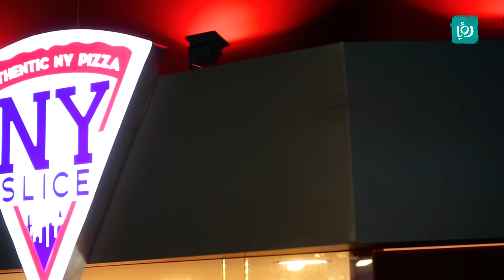مطعم NY Slice Pizza Amman - شيف مان ChefMan - كرفان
يقوم الشيف تيمور في كل حلقة بزيارة احد المطاعم الشهيرة  واستعراض اهم اطباقها و كيفية تجهيزها.

اخراج: كرستين خوري

اعداد: انمار هارون

تقديم : تيمور موج